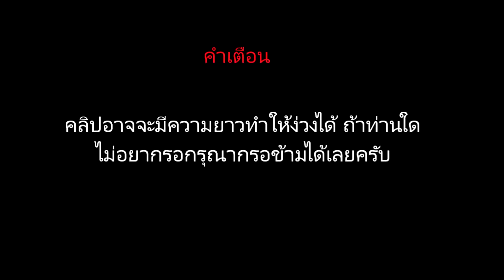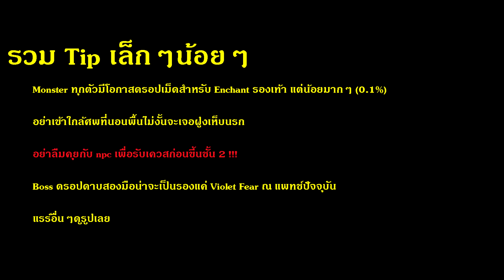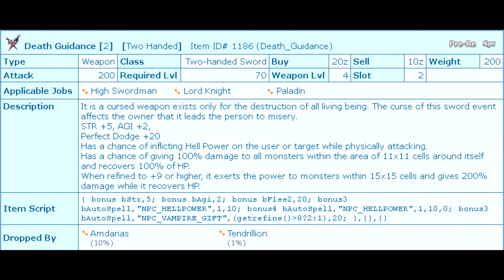วิธีลง Old Glast Heim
Old Glast Heim Guide วิธีการลง Old Glast Heim แบบฉบับ Novaling (ตายโชว์ไป 1 ที)

สารบัญสำหรับคนขี้เกียจ
10:48 จบฝั่ง West ชั้น 1
14:48 จบฝั่ง East ชั้น 1
20:41 ก่อนบอสเกิดชั้น 1
24:15 บอส West ชั้น 2
31:07 บอส East ชั้น 2
33:00 บอส Amdarias ชั้น 2
39:50 Temporal Boot + Temporal Stat boot enchant